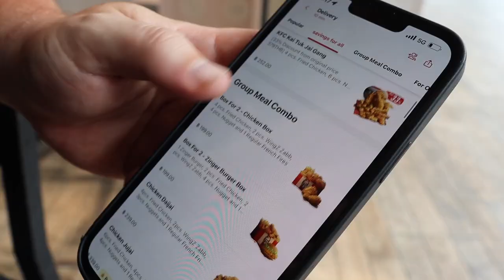CRAZY KFC Thailand Menu! (so spicy) 🌶️ 🇹🇭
Trying KFC Thailand for the first time! In this video I travel to Icon Park KFC to see how the menu compares to what I’m used to in Australia.
There were lots of surprises, but the egg tart was the most surprising!
What’s your favourite menu item at KFC Thailand?

SAY HI!

2nd Microphone
2nd Tripod